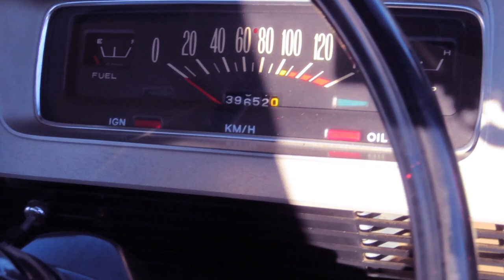DATSUN CABSTAR TRUCK deLuxe 1500 ダットサン キャブスター トラック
昔は走ってたよねー。キャブオーバーの小型トラック。
ライトベゼルやら、ロゴやらカッコ良いです！
モトクロッサー積んで練習行きたい！
2019ニューイヤーミーティングで撮影させていただきました。